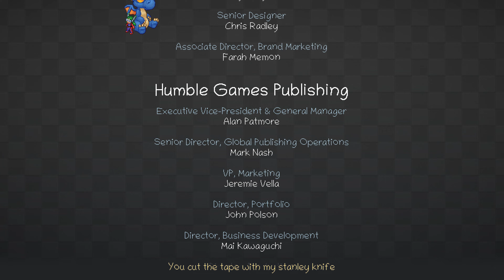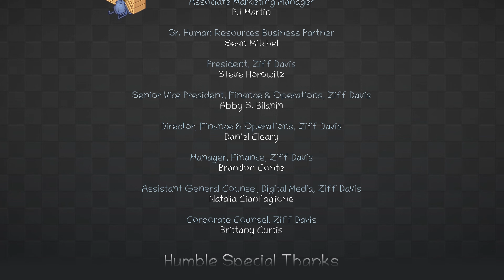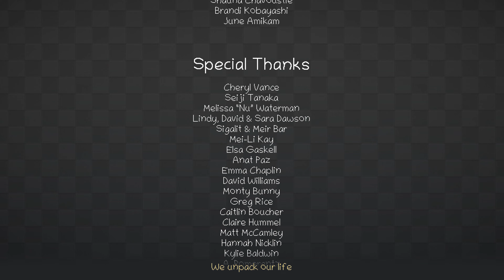(PART 08 FINAL) [July 2018] Unpacking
So after watching my niece watch videos about poppy playtime I've decided to go ahead and try the game out not knowing anything about it.